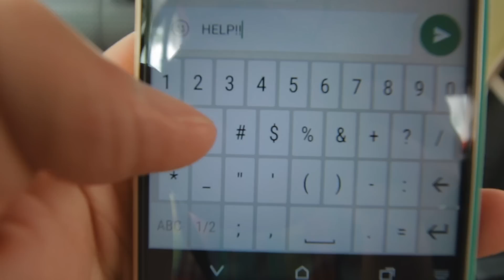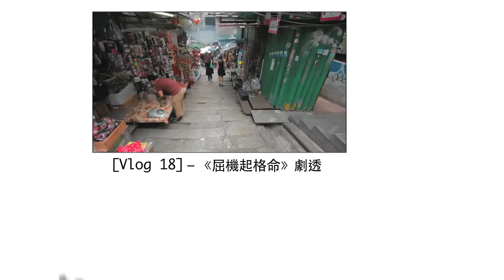仲拍？成個電影業俾我搞「彎」曬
Vlog 19｜8月24號 2015年

Ming仔Whatsapp: 睇Vlog9
Ming仔IG: Mingjai14
Ming仔Weibo: Mingjai銘仔
Mingjai髮型: Calvin Yuk (預約)97774723